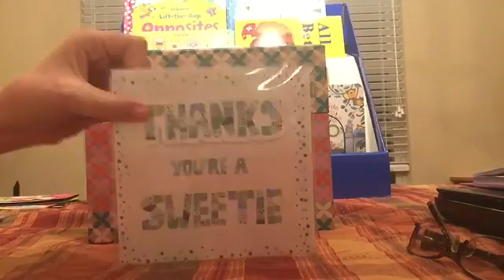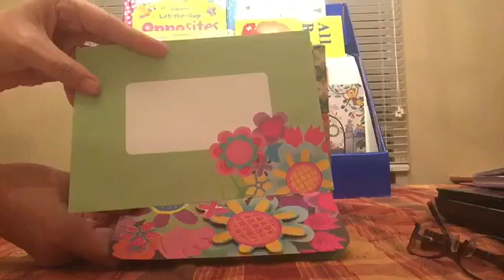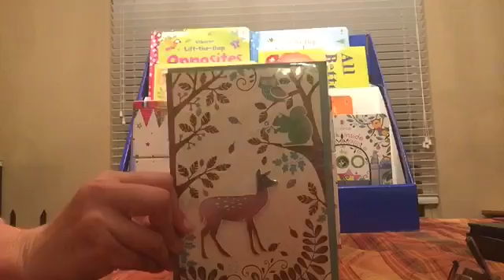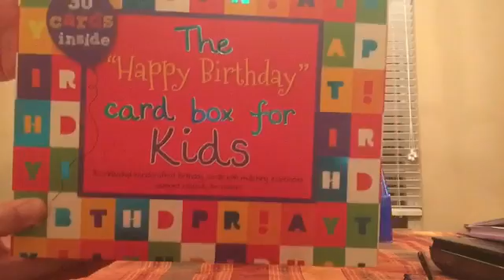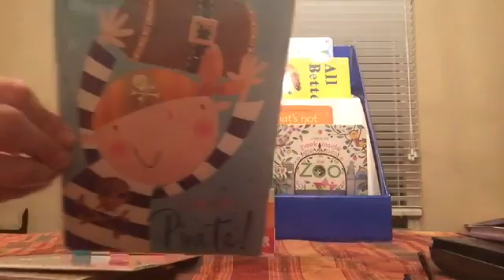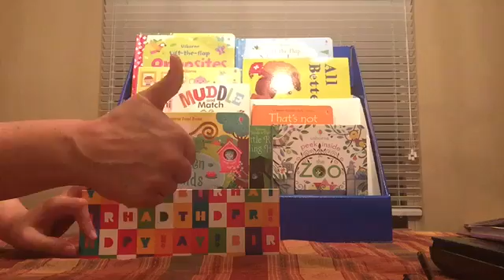Cards for a Cause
First hand look at what your Cards for a Cause box looks like! These are the most beautiful cards for $1 I have ever seen!!